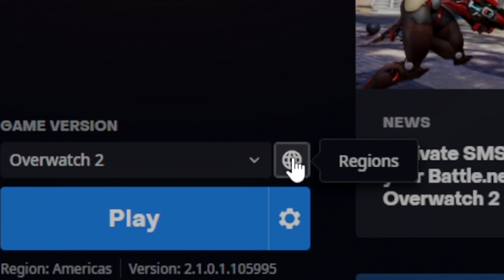HOW TO PLAY OVERWATCH 2 ON LAUNCH DAY! SKIP THE QUEUE